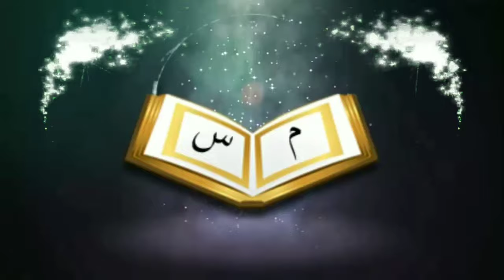জিলহজ্জ মাসে চাঁদ ওঠার পর হাত পায়ের নখ ও চুল না কাটাᴴᴰ┇by Shaikh Masoud bin Abdullah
জিলহজ্জ মাসে চাঁদ ওঠার পর হাত পায়ের নখ ও চুল না কাটাᴴᴰ┇

Zilhaj month after the moon rise, do not have nails and hair cut

🎙শায়খ মাসুদ বিন আব্দুল্লাহ

🎙Shaikh Masoud bin Abdullah

👋 yeamul islam 👋